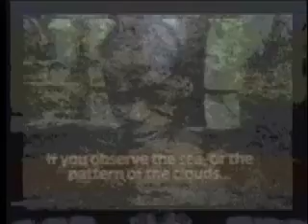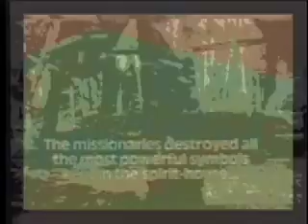Thee Electric Bastards @ Evos, July 2004 "56 Hours"